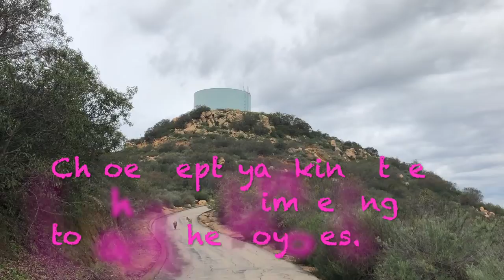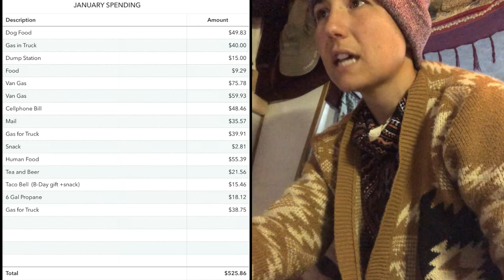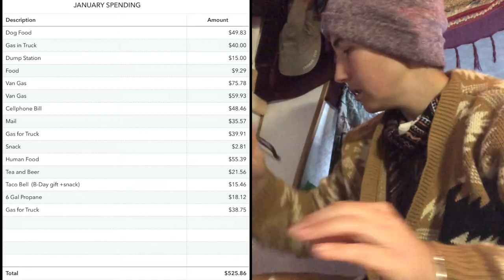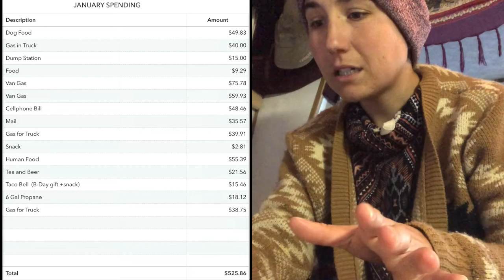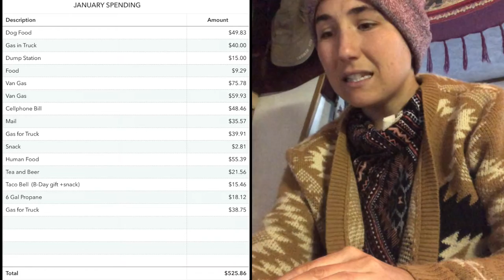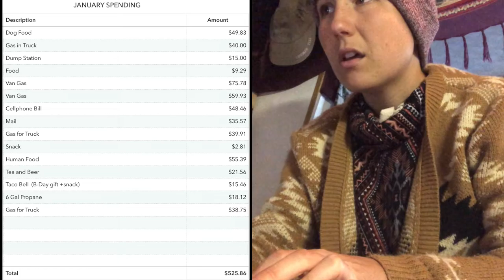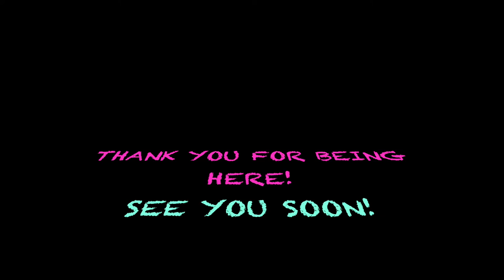Beach Day and My First Van Life Budget Babble! (January Edition.)